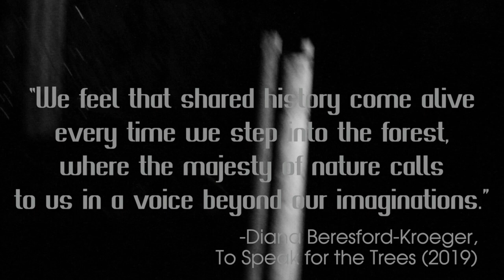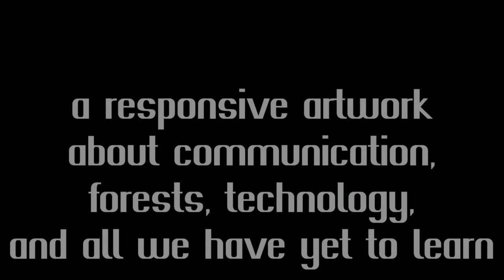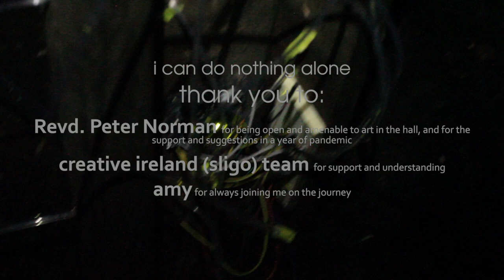Chthonic (2020 interactive art installation) by Shane Finan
The interactive digital art installation 'Chthonic' by Irish visual artist Shane Finan invites the audience to communicate with trees in different ways. By communicating through presence, sound and step, the installation lights up and creates links that represent the complex connections in forests.

The artwork is the last in a 5-year series of artworks, 'Antikythera, Etc.' by Finan, and also forms a crossover into the new project 'The Wood Wide Web', begun in 2019. The work takes celebrates the 30th anniversary of the World Wide Web alongside newer discoveries about how trees and fungi can communicate.

This video documents the interactive installation from its completion in October 2020.

Video, editing, text and audio by Shane Finan.

Thanks to Amy for all the late-night work, and for the stomping.